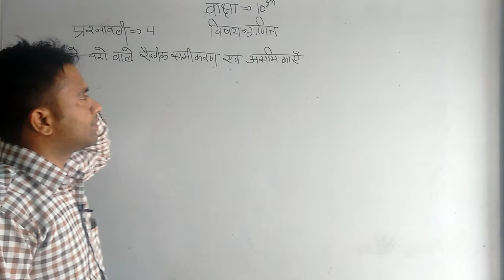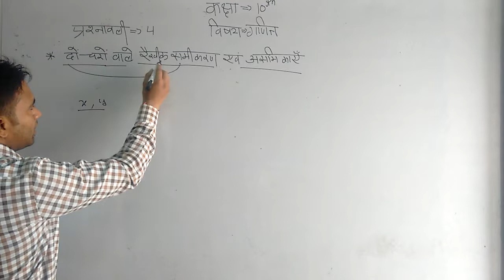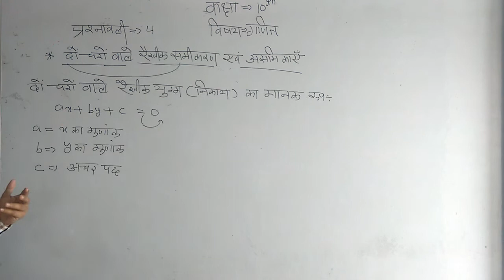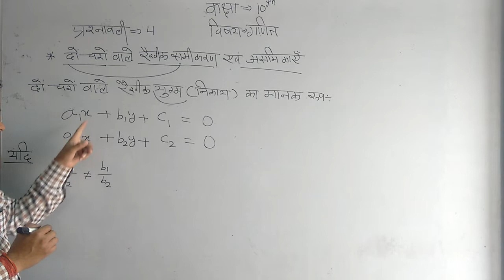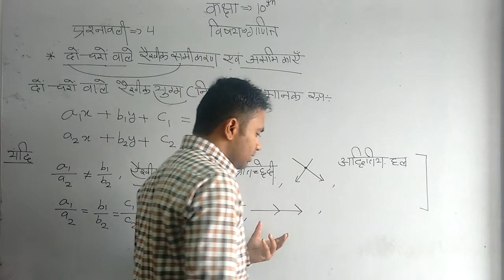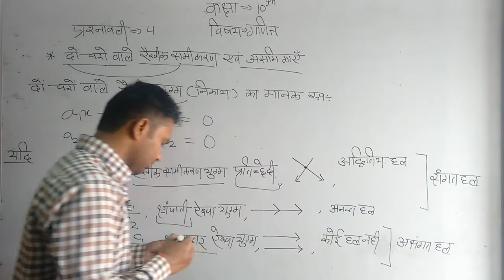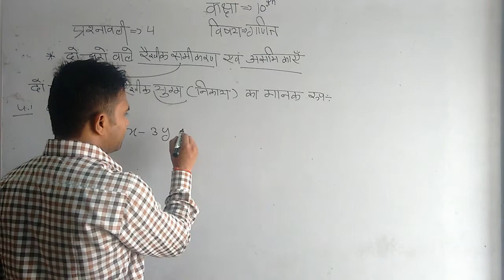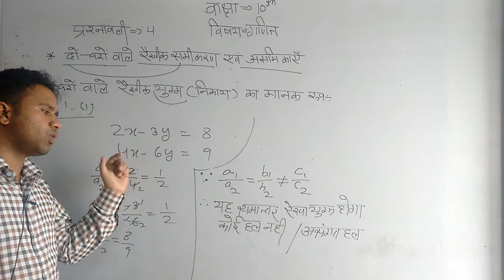दो चर वाले रैखिक समीकरण एवं असमिकाएँ PART #1 CLASS 10 MATHS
दो चरों वाले रैखिक समीकरण एवं असमिकाएँ कक्षा 10 (गणित) (RBSE) ग्राफ
Q. 1. Solve the following pairs of linear equations, graphically and find nature of the solution.(रैखिक समीकरणों के निम्नलिखित जोड़े को हल करें, ग्राफ़िक रूप से और समाधान की प्रकृति खोजें।)
Also Share